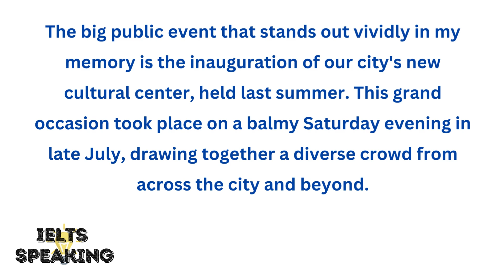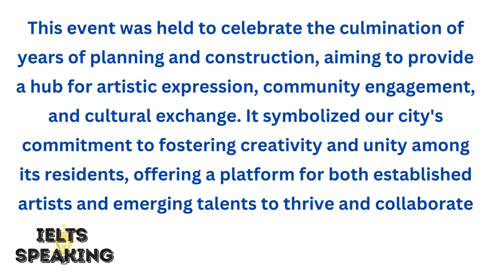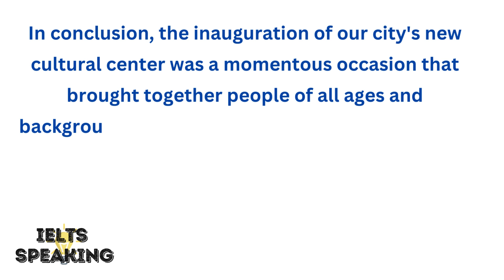Describe A Big Public Event That You Have Attended - IELTS Speaking Part 2 Topic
Describe A Big Public Event That You Have Attended - describe a big public event that you have attended | ielts speaking cue card | describe a big public.
ielts speaking test part 2: describe a public event you attended which you really enjoyed.

Explore the vibrant world of cultural celebrations with this captivating story of attending a grand public event. Discover how a city's new cultural center was inaugurated amidst speeches, fireworks, and artistic performances. Immerse yourself in the essence of community, creativity, and cultural heritage as we recount this memorable occasion that united people from all walks of life.